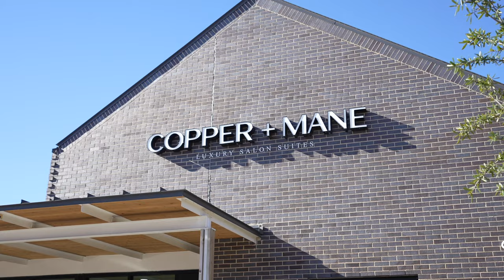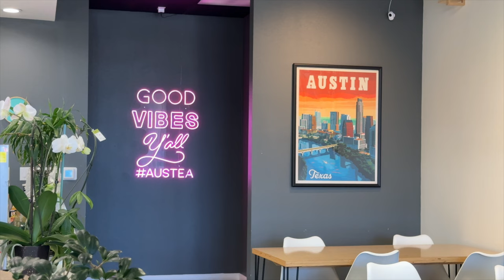I Said I Would NEVER Do This... I Got My First Tattoo! Aesthetic Holiday Dinner Party ✨🍸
Omg y'all!! After many years of saying I would never do this, it finally happened!! I got my first tattoo! But on my brows 🤓 I've been dying to get my brows nano bladed and I'm going to do a whole separate video on the process!